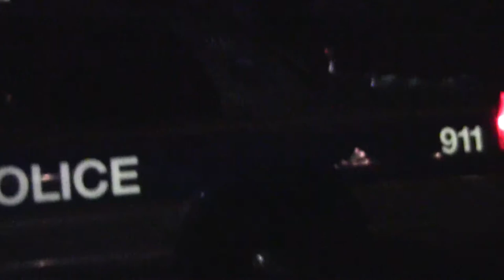Keene Cop Block Raw - 10/18/2013 c001